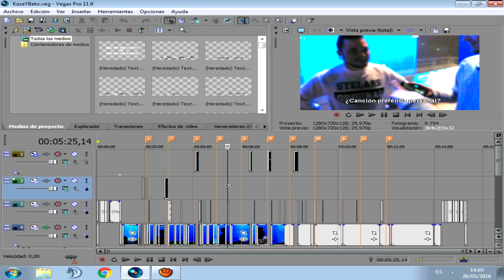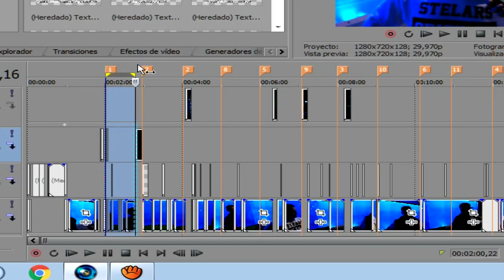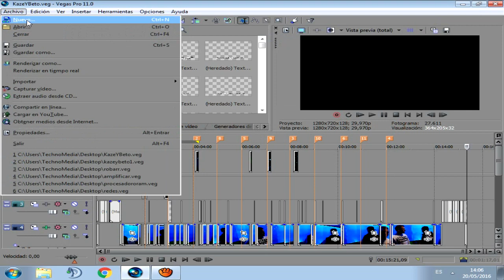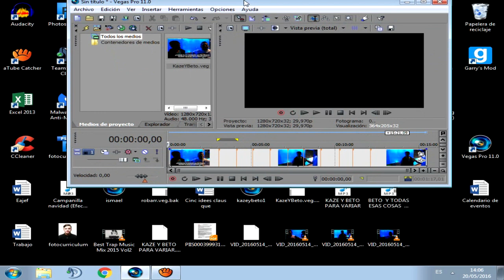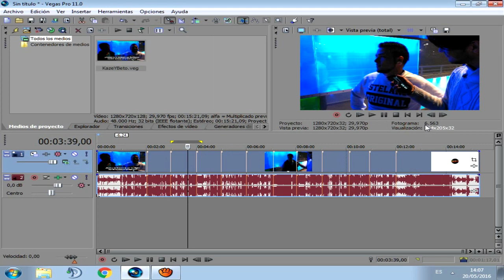Error Sony Vegas Pro Dejó De Funcionar Renderizar - SOLUCIÓN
¡Solucion! error al renderizar en Sony vegas pro
Error Sony Vegas Pro 13 - Dejo de funcionar - solución
Sony Vegas 13 se traba/peta/para al renderizar SOLUCIÓN
Vegas Pro dejó de funcionar al renderizar [SOLUCIONADO]
Solucionar problema al renderizar con Sony Vegas Pro 11
El Sony Vegas no responde o deja de funcionar [Solución]
Solución No Renderiza el Video En Sony Vegas se queda parado

vandehermanos
van de hermanos